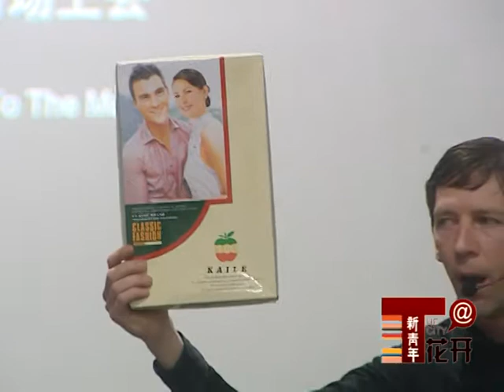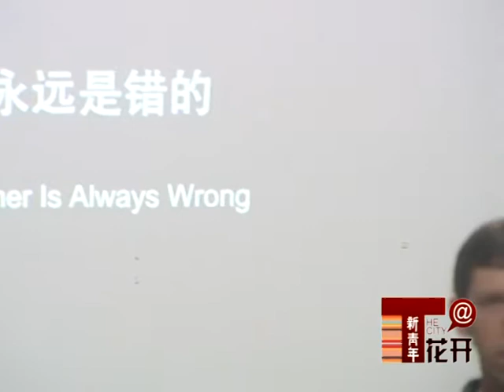The Customer Is Always Wrong Chinese News Report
A report on Bill Aitchison's performance in Shanghai of The Customer Is Always Wrong.